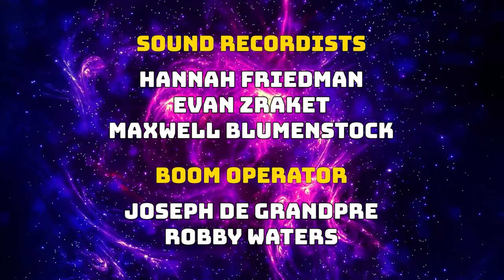The Apocalypse Forever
So this is it, huh? Wow. The Apocalypse Forever is upon us, Ryan and Charlie’s friendship has gone splitsville, and that holding cell is starting to stink. I know it’s hard to tell through a video, but seriously guys, it’s rank. Could the situation BE more dire? Haha. Remember when this was a sketch show? Me neither.